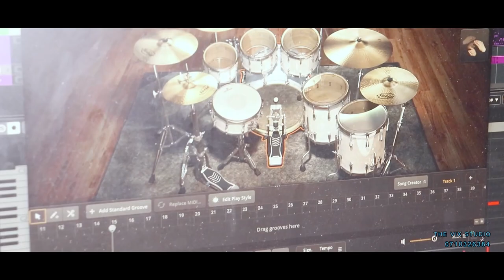Ulimunene by Esther Johnson